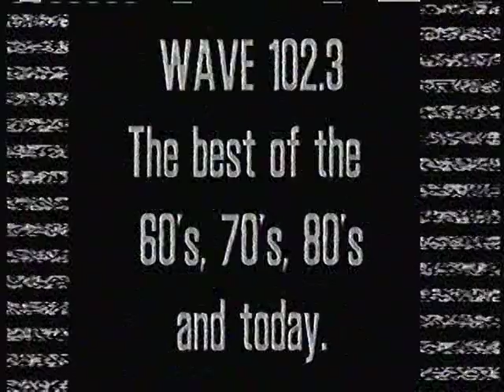Wave 102.3FM Commercial from 1992 - Fort Walton Beach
Vintage commercial of the old "Wave 102" radio station from 1992.  Enjoy!